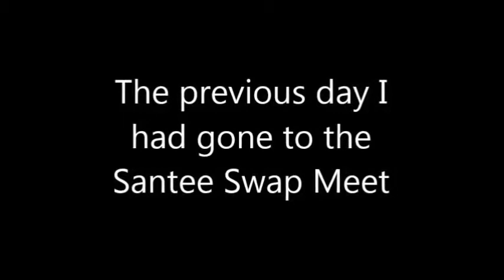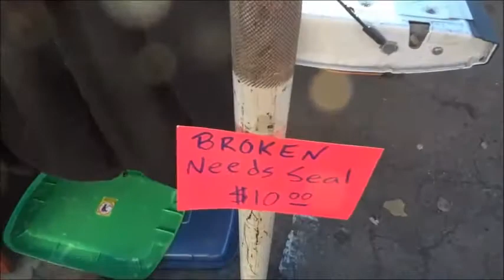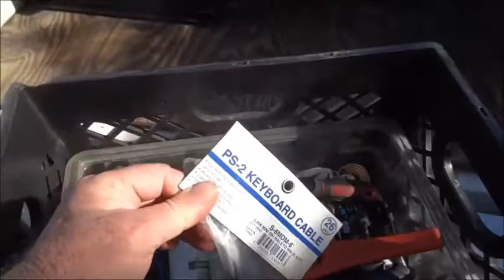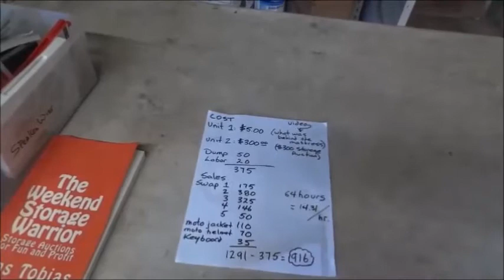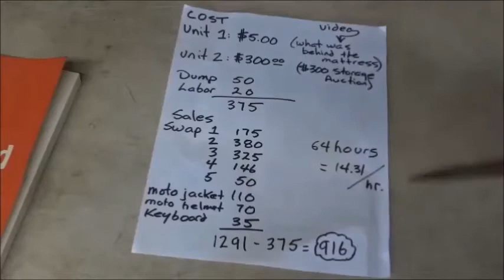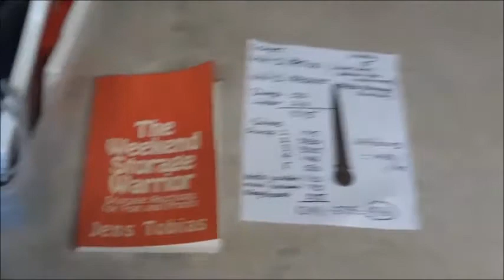Maximizing Profits from Storage Auction Leftovers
Astonishing accumulation of various small items